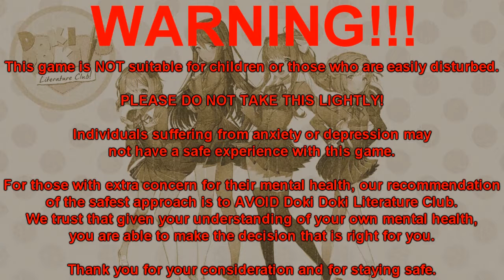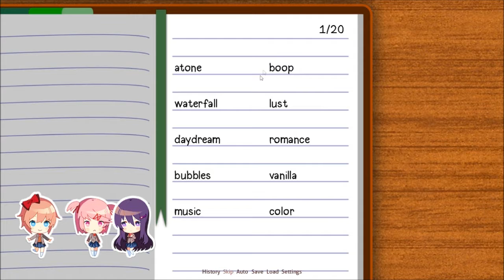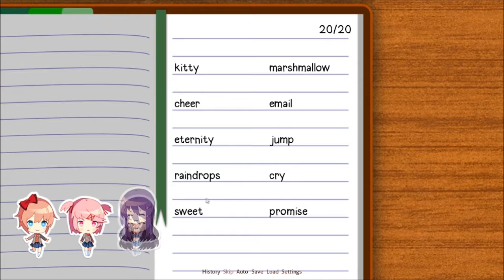Doki Doki Literature Club -2- Writing Poems